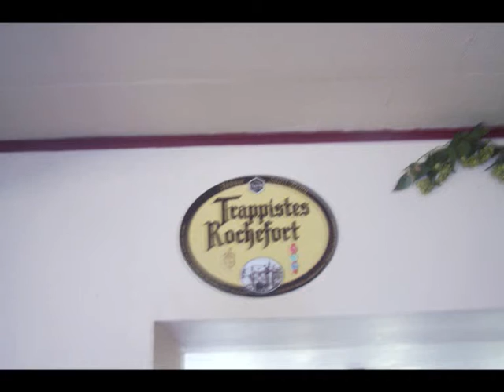ardennes belges 2.wmv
pareil que la premiere